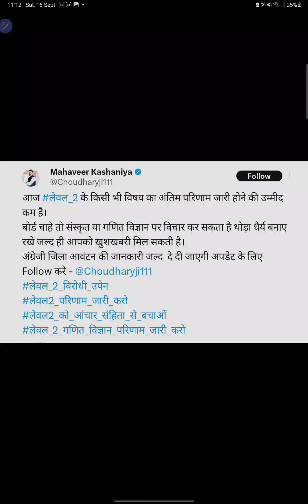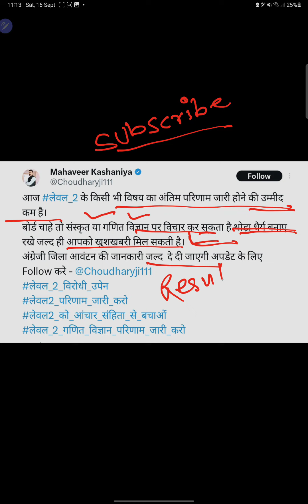LEVEL 2 फाइनल रिजल्ट | Reet Mains Level 2 Final result kab aayega ek guna | RSSB 3rd grade level 2